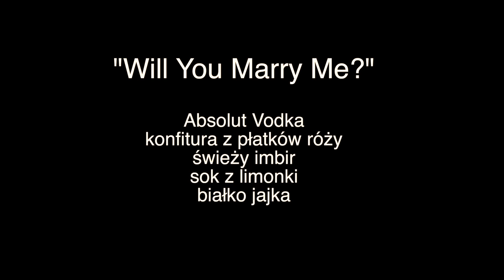Shake It Up ! Maciek i Kędzior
Krótki Filmik promujący nas i nasz koktajl na konkurs - Absolut Shake It Up :)